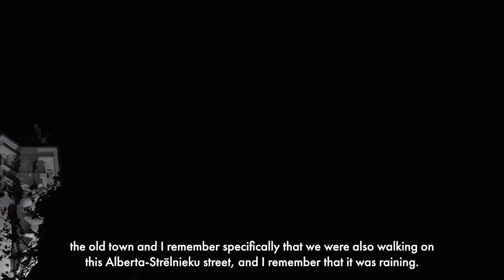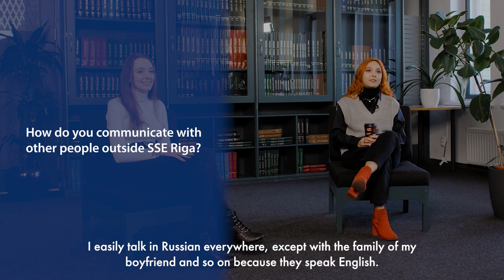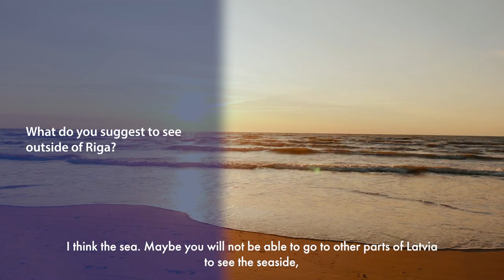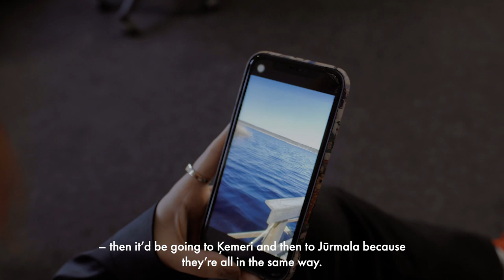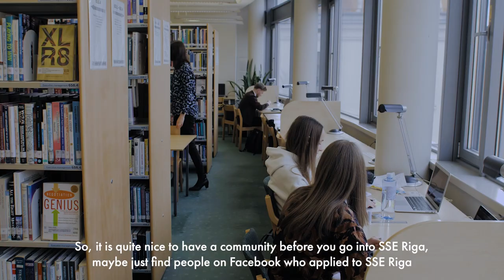Living in Riga - what is the city like and what students can expect when they move to Riga?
"The fact that it is a very cosy city. It’s a city that you’d most likely like to retire in."
"I really like that it is very small, but it is very full of experiences. The architecture, the
nature – that’s what I like."